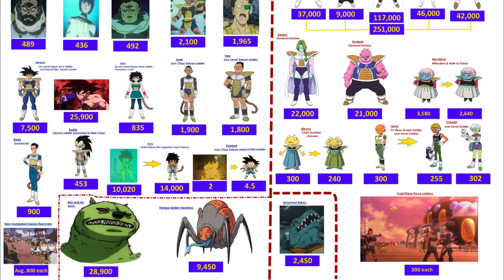Strongest Dragon Ball Super Characters (Post Moro Arc)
These are the most powerful fighters in Dragon Ball Super as of the Moro Arc.

beatsbyNeVs - Interdimensional

MUI Goku
SSBE Vegeta
Beyond Limits Jiren
Full Power Beerus
Full Power Whis
SSFP Broly
SSB Gogeta
SSB Vegito